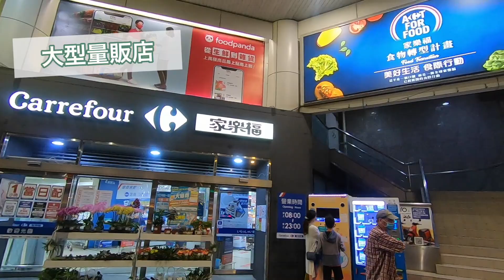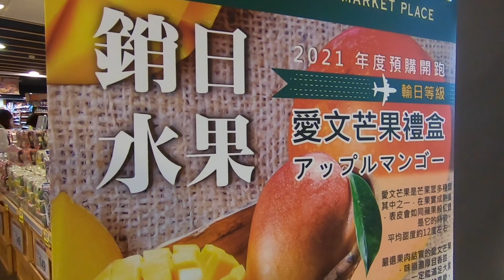【台湾生活】台湾で食材を買おう！どこで買える？！【お買い物ガイド】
台湾生活といえば、やはりグルメです！
でも、「外食したくない」時も必ずあります。

初めて台湾来た、自炊を始めたいけど、
どこで食材を買った方がいいか分からない方は…心配要りません！
今回の動画は台湾で料理食材と生活用品が買いやすい場所を紹介します。
ぜひ、ご覧になってください！

オススメ物件随時更新してます！

« 営業時間 »
月～土   10:00 ～ 19:00（日本時間）
月～土   09:00 ～ 18:00（現地時間）
※台湾の日曜・祝日はお休みとなります。

物件情報を含め、台湾移住前に知りたい情報をお伝えしていきます。
台湾での新生活準備にお役立ていただければ幸いです。